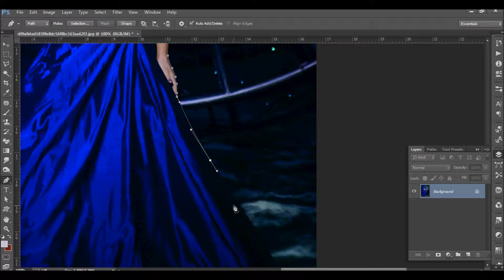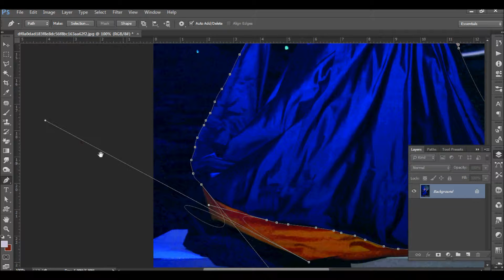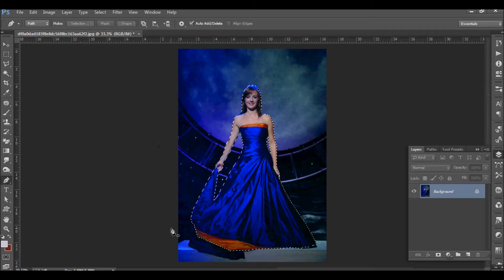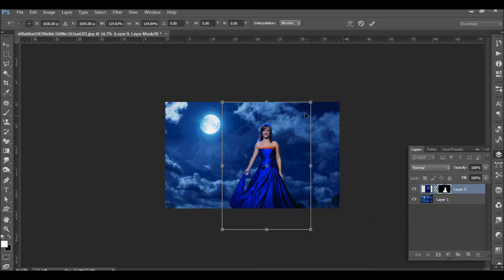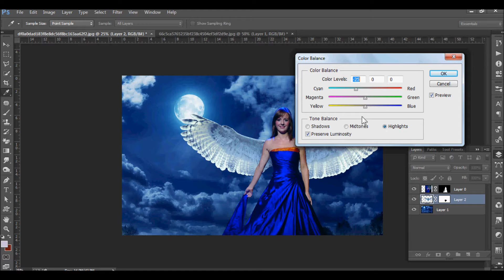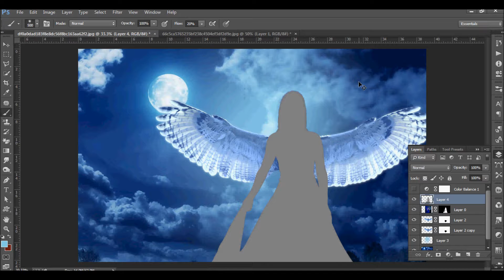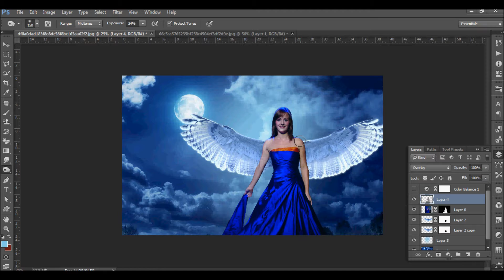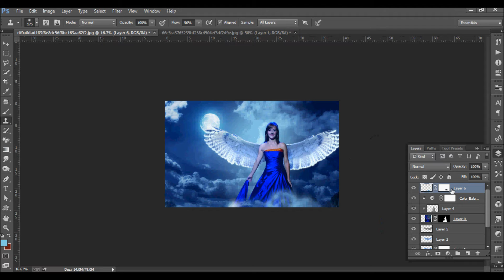Making of a Fairy | Photoshop Tutorial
In this video we show how to make a fairy by using Photoshop. To make this we take thryy images from net-a lady, an owl spreadin its wings and a moonlit sky. First cut out the image of the lady from its original background, then put the sky as back ground and then put the owl at her back so that the wings seem to be her wings. Now make some color adjustment.
Hope you'll like the Photoshop CC tutorial. You can also see the following tutorials